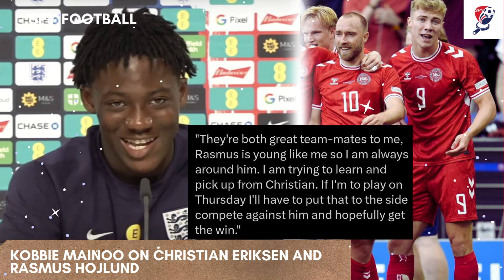Kobbie Mainoo Speaks Up On Facing Rasmus Hojlund and Christian Eriksen in Euro Group Stage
Kobbie Mainoo will face his Manchester United's teammates when England face Denmark in Euro group stage.